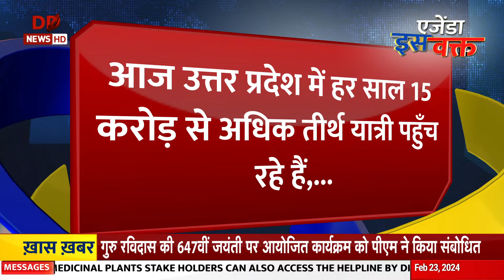Is Waqt(Full Prog): अगले 5 सालों में नई सफलताओं के प्रतिमान, मोदी की गारंटी अन्य खबरें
प्रधानमंत्री ने उपस्थित जनसमूह को संत रविदास जी की 647वीं जन्म जयंती पर उनके जन्मस्थल पर स्वागत किया। उन्होंने देश भर से आए भक्तों की भागीदारी को देखते हुए, खासकर पंजाब से आने वाले लोगों की उम्मीद की तारीफ की और कहा कि वाराणसी अब पंजाब की तरह दिखने लग गया है।